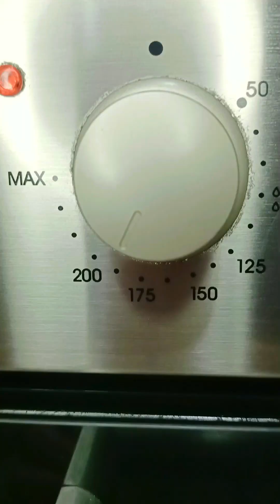جينواز بطريقة ساهلة و ناجحة 100%👌👌 la génoise recette inratable😋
المكونات
08 بيضات
240 غ فارينة دقيق
240غ سكر
01 سكر فانليا 10 غ
رشة ملح
على البيضة الواحدة 30غ سكر 30غ فارينة
les ingrédients
08 oeufs
240 g de farine
240 g sucre
01 sucre vanille sachet 10 g
pincé de sel
un oeuf = 30g sucre 30g de farine